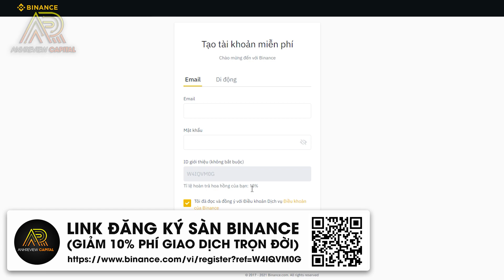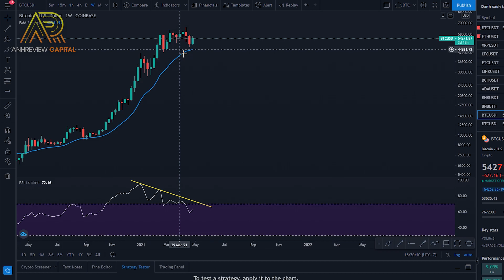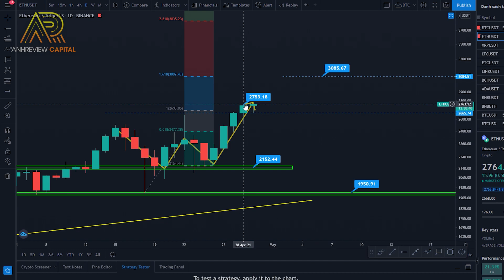#455 (Part 1) - BITCOIN Xuất Hiện “TÍN HIỆU XẤU” ??? Thị Trường Đã Kết Thúc ĐIỀU CHỈNH Chưa ?